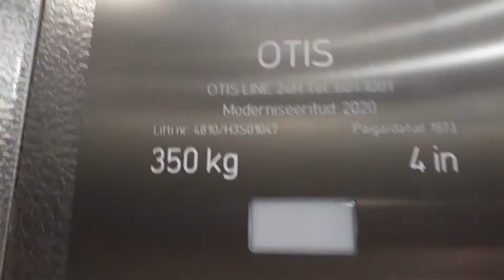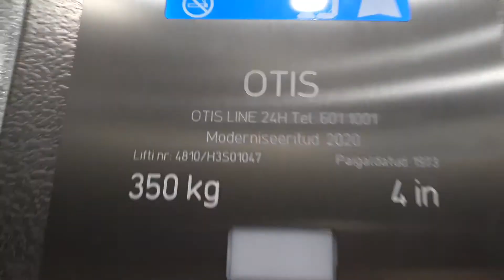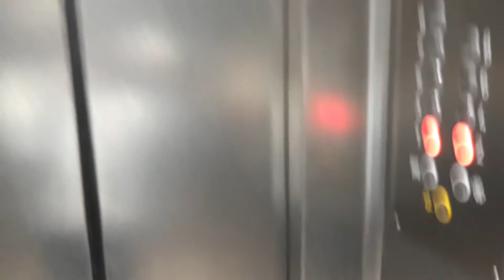moderniseeritud kortermaja lift